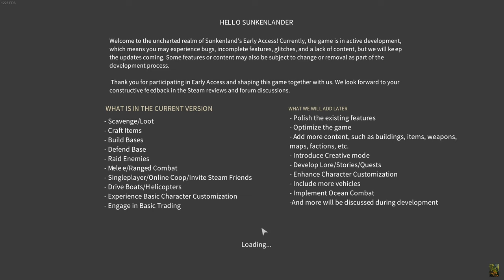Sunkenland, early access, 08